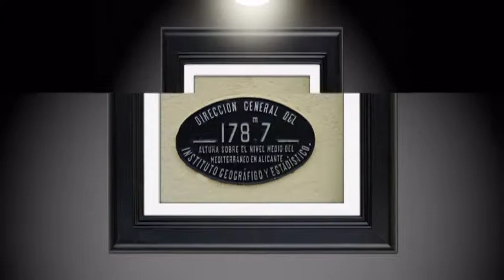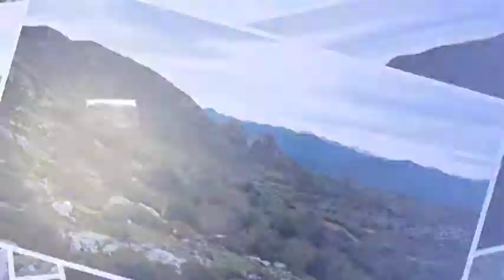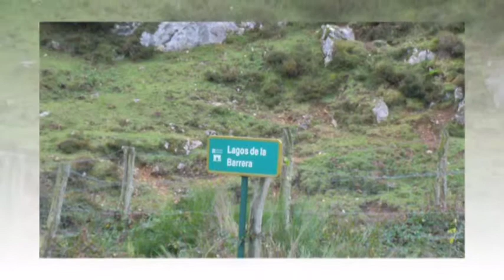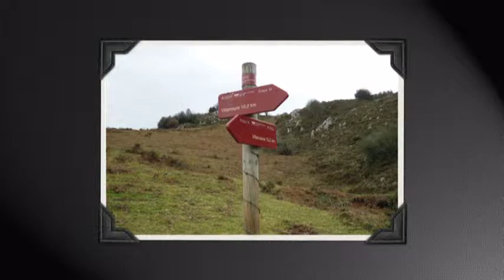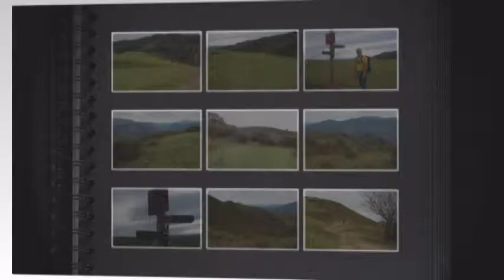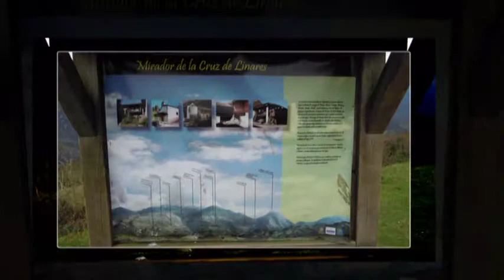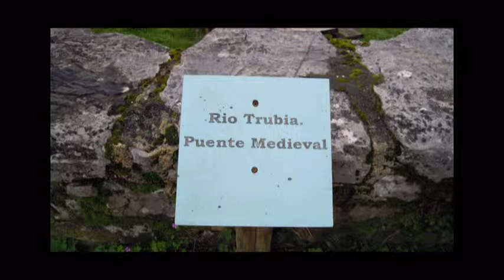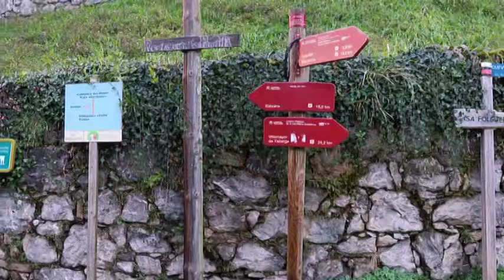20181202 GR 109 Etapa 16 Villamayor-Villanueva (Teverga-Santo Adriano)_JEA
Ruta a pie por los concejos de Teverga, Proaza, Yernes y Tameza y Santo Adriano.

Saludos Montañeros_JEA